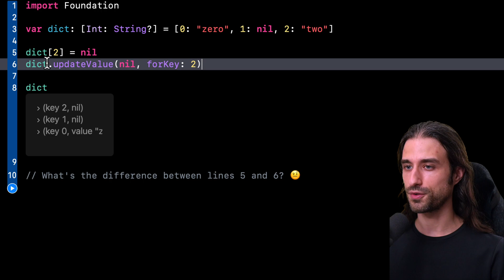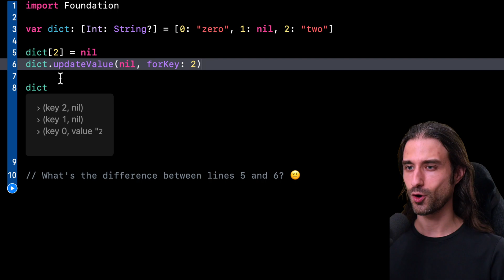Swift Quiz #02 - Setting a nil value in a dictionary